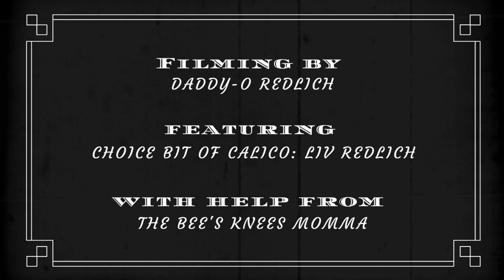Reely Swingin' - 1920s Irish Dance - Hannah Redlich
Dancing into 2020 like.

It's the 20's again, and I couldn't help but put an Irish twist on an homage to the silent film era.  So, grab your giggle juice, get those getaway sticks a-movin', and join me in this flapper fun.

Yessss. I'm wearing tap shoes. They looked better with the outfit. The sole of the shoe may be tap, but the soul of the dance is Irish, I assure you ;)

Featuring 'Booty Swing' by Parov Stelar
Concept, Direction, Choreography, Performance, and Editing by yours truly
Time travel provided by the Historic Salisbury Station in NC
And, of course, a huge thanks to the Redlich clan